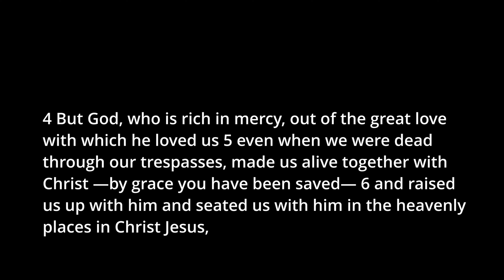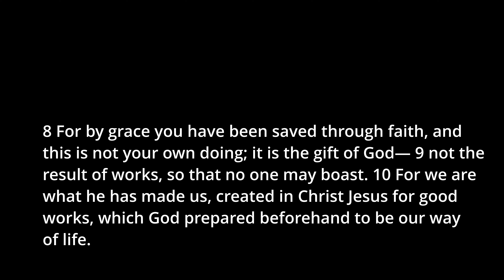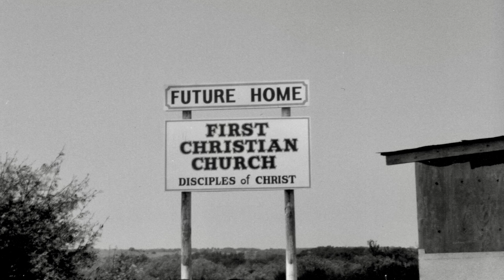Roots & Anchors #1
the sermon on All Saints Sunday at First Christian Church (Disciples of Christ) of Granbury, Texas. Intro by Justin Jeter. Carol Mcann. Jone Snider. Susan May. Roger and Patsy Morgan. Jerry and Jane Hyden. Travis Duncan. Connie Chamberlain. Edit by Heath Ramsey.